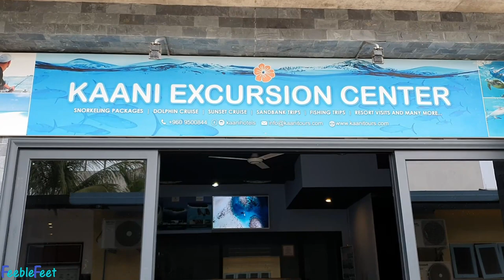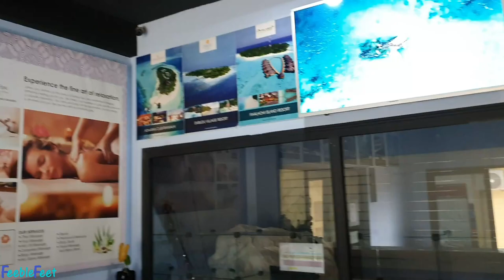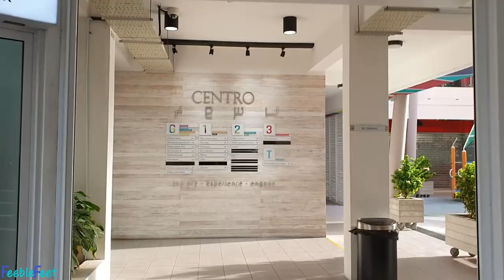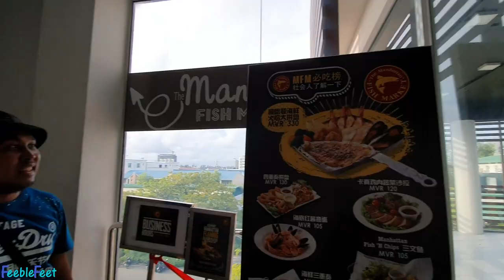Maldives Budget Trip Day 5 | Trip Back To Hulhumale + Random Maafushi Vids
The day has come mga Shumbalabets! Natapos na ang aming maliligayang sandali sa Maafushi Island.

Pero hindi pa dito natatapos yung trip namin! May isang araw pa kami para maglibot so we took this opportunity to travel back to the location of the airport which is Hulhumale.

Watch as we roam around the town. The place of Hulhumale pretty much look like any urban place. Full of shops and restaurants to indulge ourselves with delicious food.

See how their urban places look like.

If you want to support us in creating more videos or just simply to buy us a beer, you can click the link below to do so.

If you're into food or travel or if you want to collaborate with us for a project you can check our blogs below.

For our newly built food blog, you can check it out at this